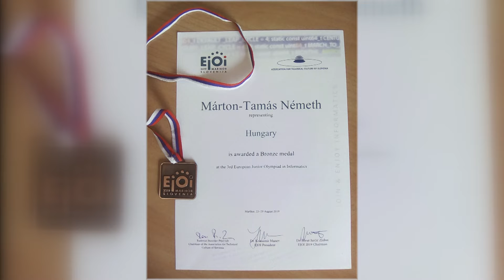Kanizsa TV NAPI KANIZSA - Harmadik helyen végzett egy BLG-s diák